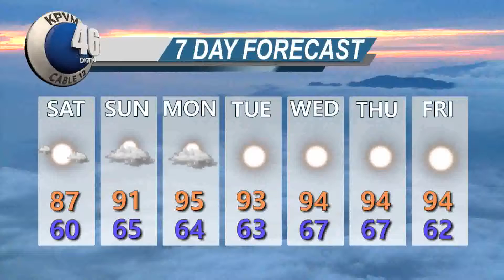KPVM News 46 05/04/18 4 of 4